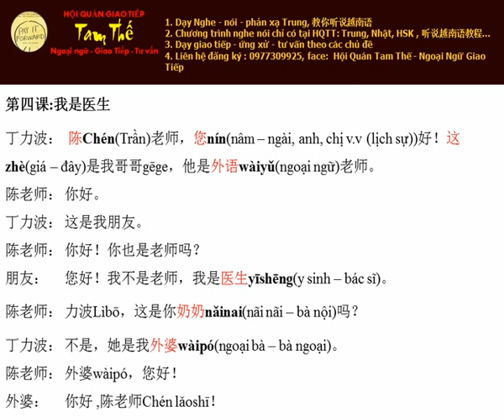Bai 4 Toi la bac si Nghe Noi Tieng Trung Giao Tiep Build Trust I